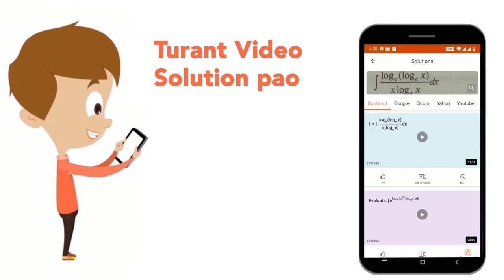Cytokines provide non specific immunity against virus is | CLASS 12 | HUMAN HEALTH AND DISEASE ...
Cytokines provide non specific immunity against virus is
Class: 12
Subject: BIOLOGY
Chapter: HUMAN HEALTH AND DISEASE
Board:NEET

👉 Have Any Query? Ask Us.